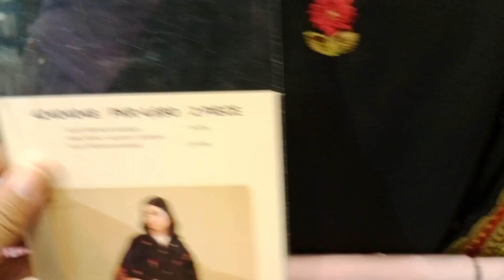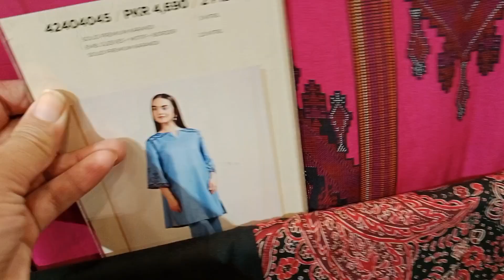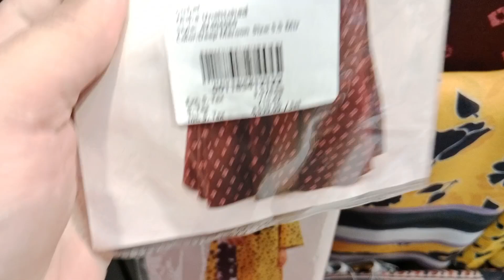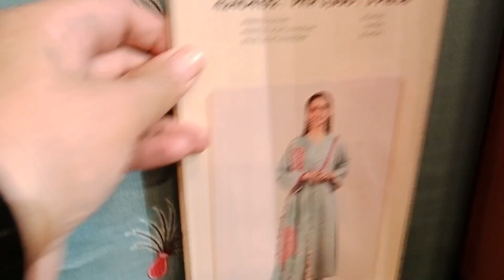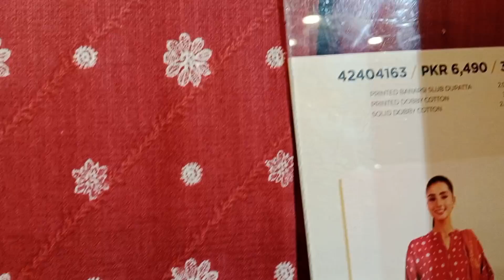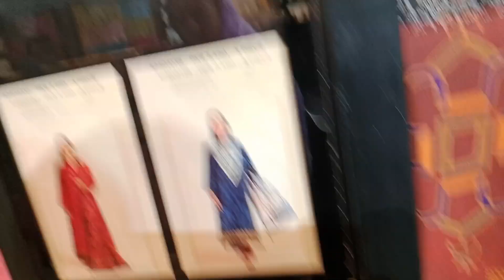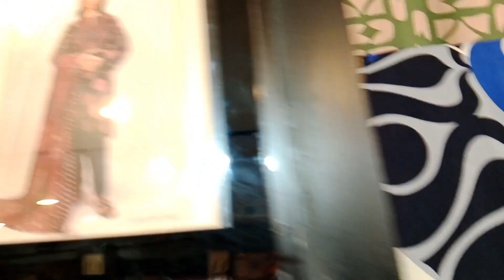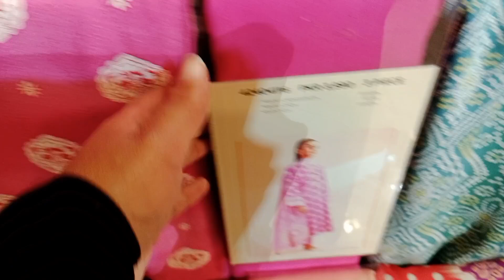Nishatlinen happy hour sale today 26 October 2024 nishatlinen sale start flat 20% off🔊